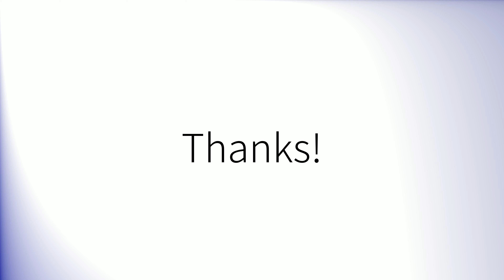Como pronunciar 'Periódico' en español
How to pronounce 'Periódico' in Spanish.
Comment prononcer 'Periódico' en espagnol.
Wie man 'Periódico' auf Spanisch ausspricht.
「Periódico」のスペイン語の発音の仕方